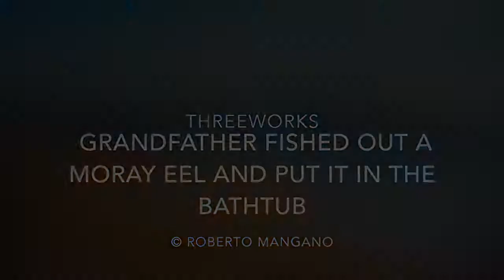THREEWORKS - ...the moray eel EDM Key of Awesome #6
"Grandfather fished out a moray eel and put it in the bathtub" (© Roberto Mangano), one track from the new album "It Opens the Big Hunting" by THREEWORKS (EDM, available on: Spotify, iTunes, amazon music, Google Play and other music stores).